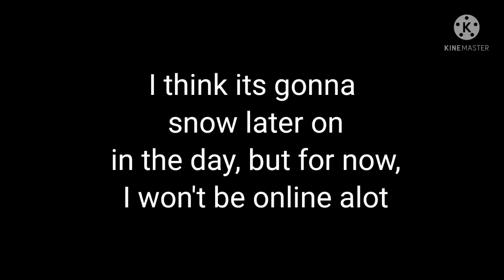👐🐼(also, snow storm update..thingie, idk)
so if you're confused about the "not gonna be online alot" thing, it's because if I loose power, then I don't have power to charge my phone
so that's a thing